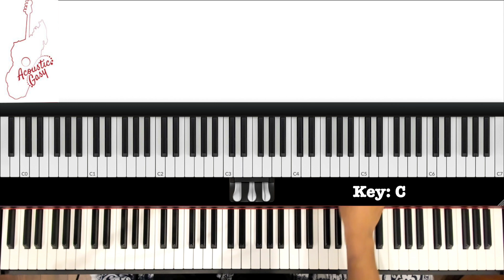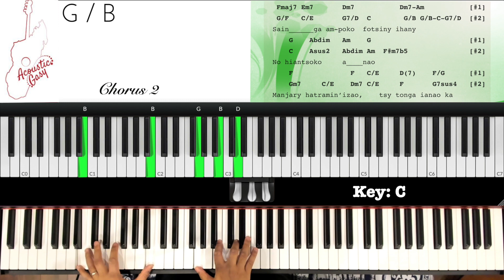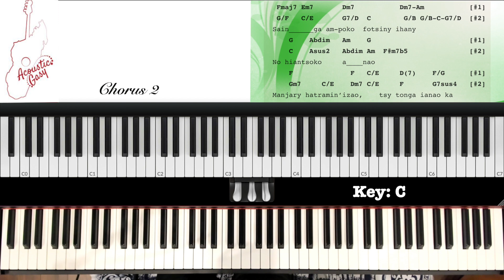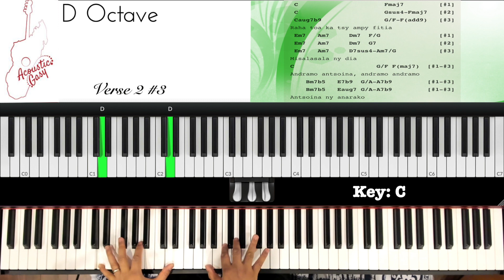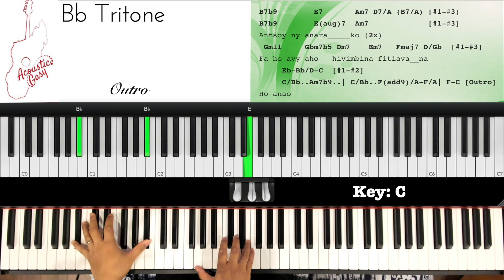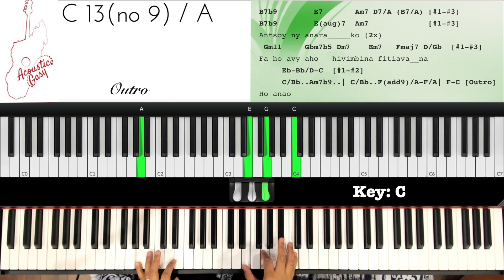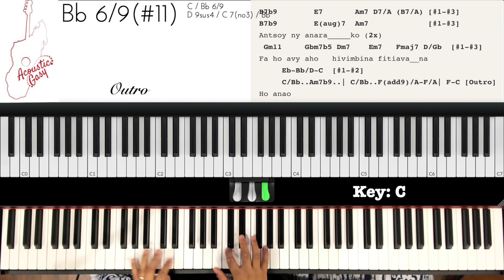Antsoy Ny Anarako (Nanie) - Piano Lesson 3/4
Hira mampiasa accords Jazz (A/C: Fanja Andriamanantena, Arrangement: Samy Andriamanoro)
Avy amin'ny album "Hir'Aina" (2000)